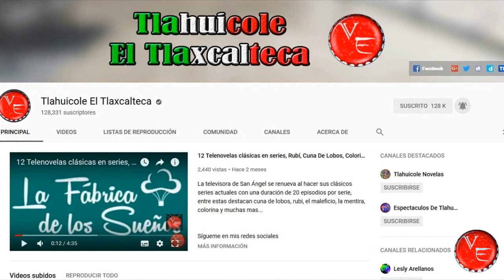Después de Te Doy La Vida Eva Cedeño regresa con Mi Querida Herencia en su segunda temporada 2020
MiQueridaHerencia en su nueva temporada tendrá a la actriz EvaCedeño quien ha sido muy solicitada en las ultimas semanas gracias al éxito que tuvo en TeDoyLaVida también fue requerida para TeAcuerdasDeMi pero no se quedo, ahora hay otras mas como CorazonSalvaje FuegoArdiente y MedicosLineaDeVida en su segunda temporada en sustitución de LiviaBrito